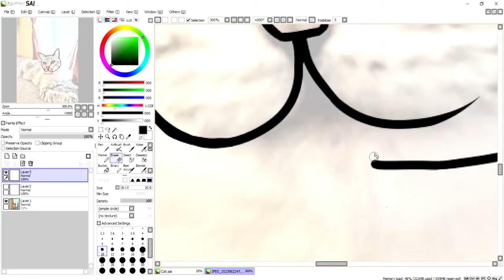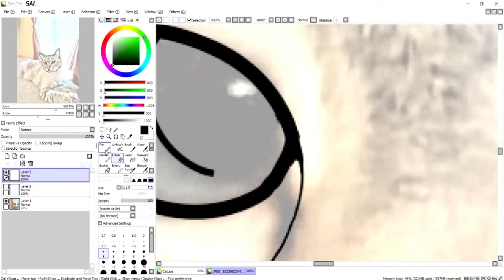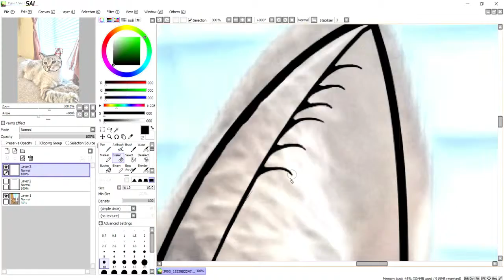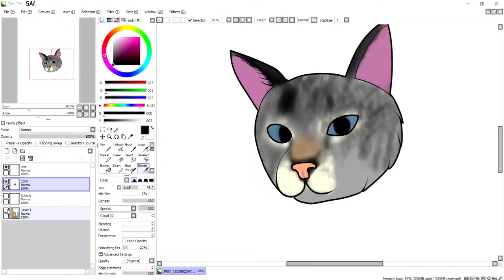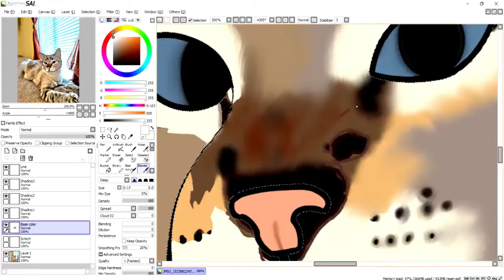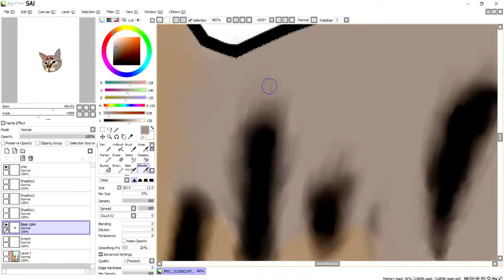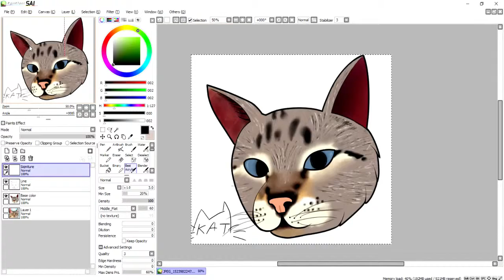(Speed Paint) Eliana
- Summer
- Cute